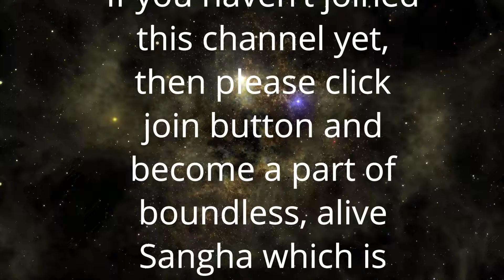तुम क्या खोज रहे हो जबकि जीवन है अभी और यहीं | Anant Sri